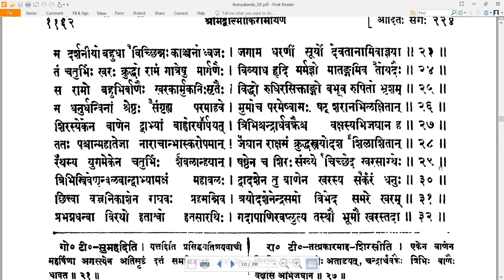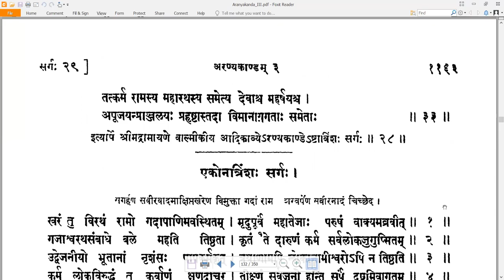28 Valmiki RamayaNam - वाल्मीकि रामायणम् - AraNyakandam अरण्यकाण्डम् Sarga 28 सर्गः २८